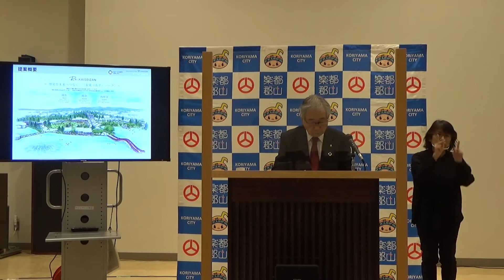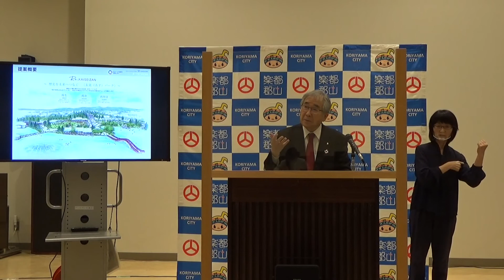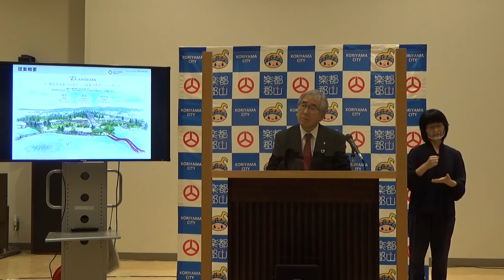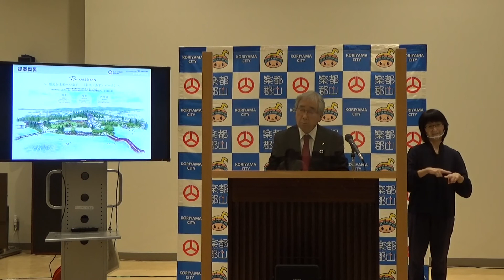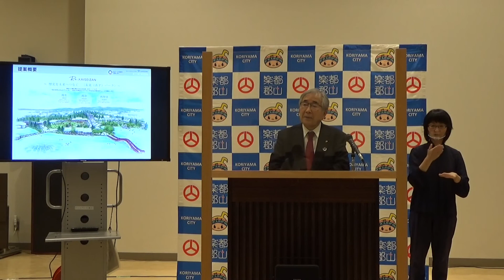2022/11/14「開成山Park-PFI事業」に係る事業者選定結果の記者会見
11/14に行われた「開成山Park-PFI事業」に係る事業者選定結果の記者会見の様子です。
※1:20~1:58の間、マイクトラブルのため音声が聞こえづらくなっておりますが、ご了承いただきますようお願いいたします。。